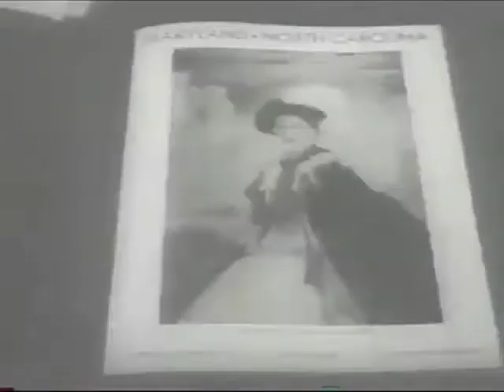Football Archive Project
University of Maryland Archives is digitizing film of Terrapin football games going back decades. Turning the film into a digital format preserves the games and builds Terrapin pride. But there are still a lot of games out there missing - so the University of Maryland needs your help to find the footage and preserve it for the future. All donations are digitized, posted online and turned into a DVD. All materials sent to Archives are returned, along with the DVD. Contact Archivist Anne Turkos at: aturkos at umd.edu.